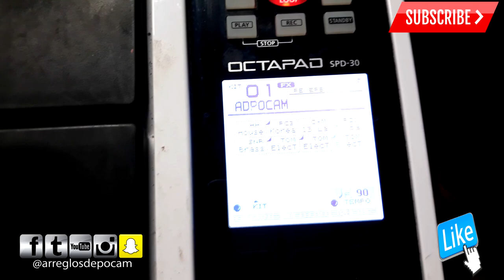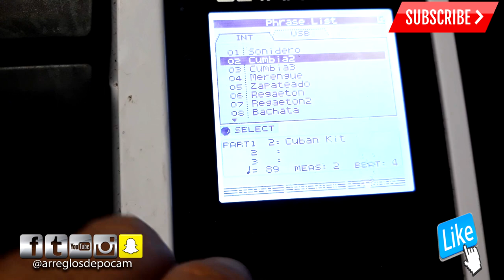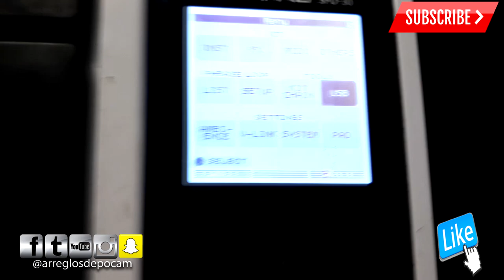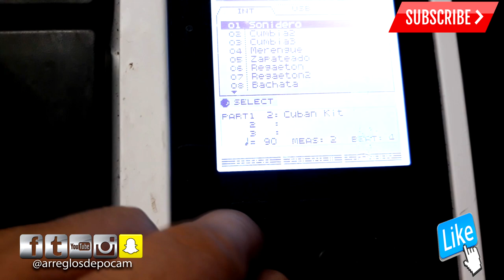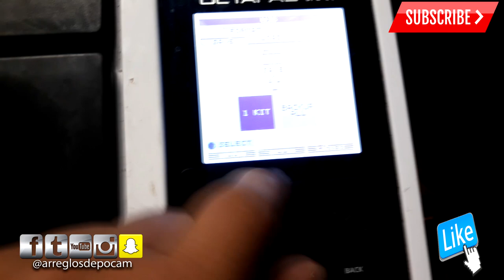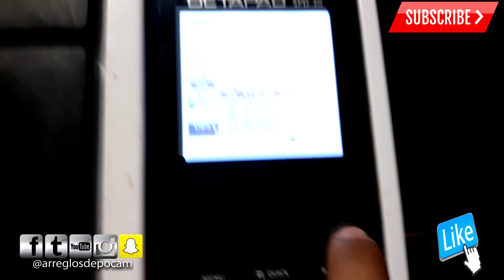Como Activar Los Loops Correctos Con Tus Presets